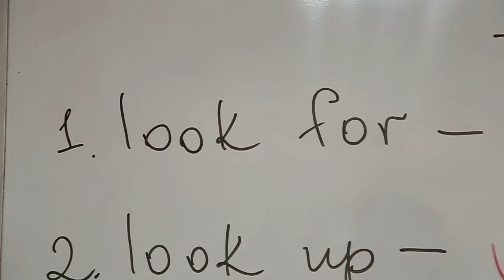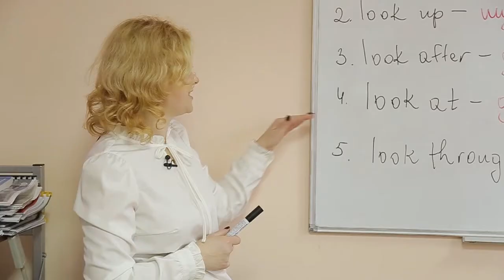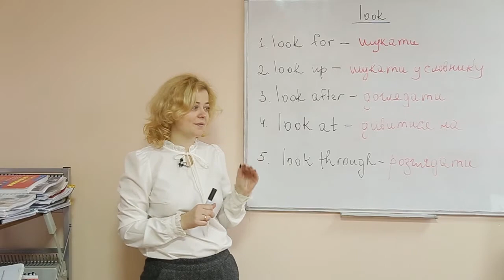Рубрика "Слово дня" Англійська мова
Для того, щоб «підтягнути» свою англійську, не обов'язково ходити на курси чи відвідувати репетиторів. Разом з "Файним ранком" і Вікторією Прокопченко вчитися легко.